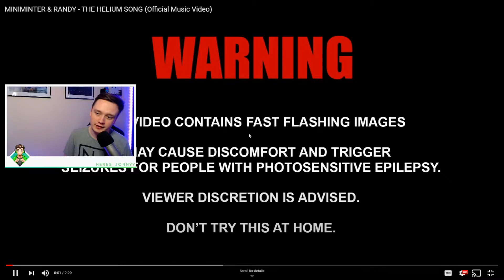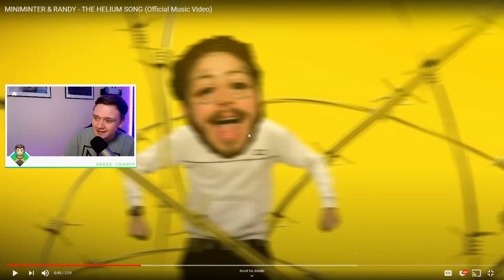Miniminter x Randy -The Helium Song (Official Music Video) - REACTION!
Songs used

Video uploaded & owned by HeresJonnyy. (PG, Family Friendly + No Swearing!)